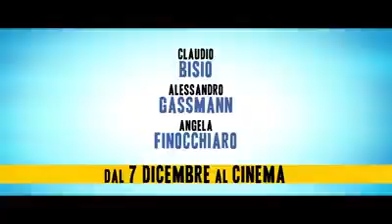No pane turco....